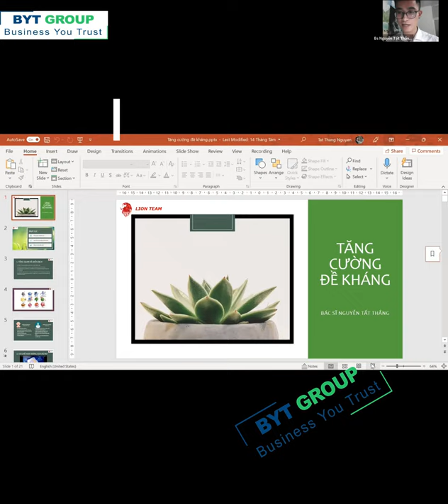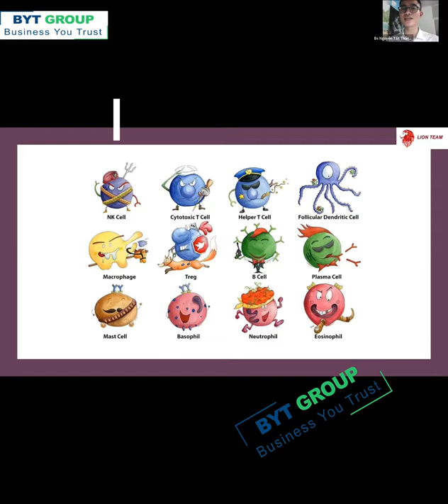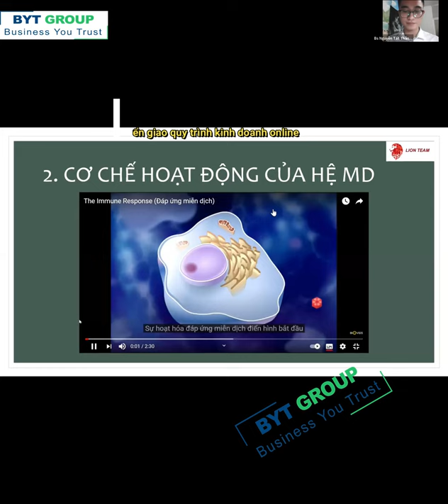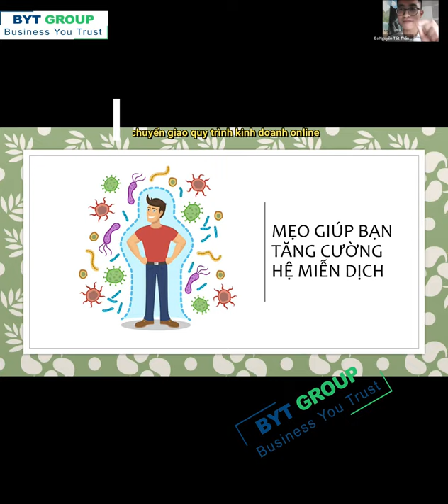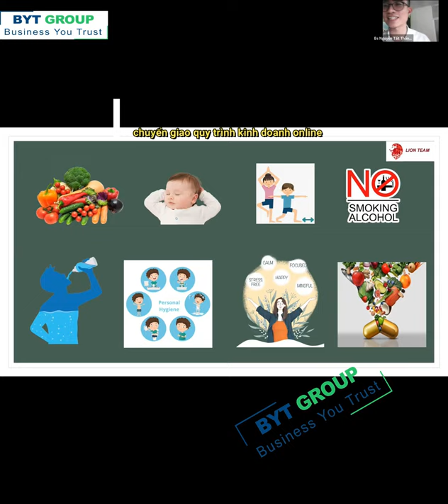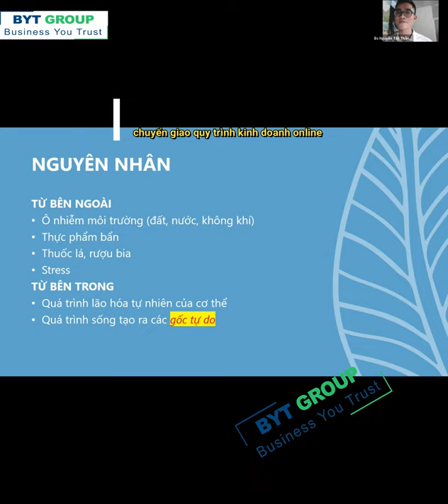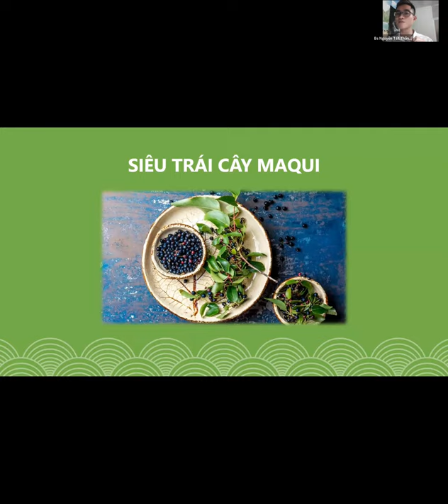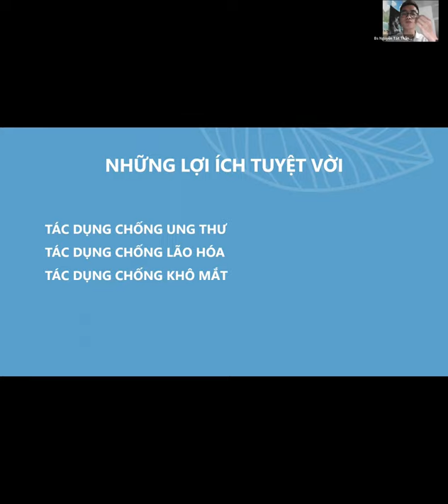Quiari_Bạn có thật sự khỏe mạnh để có hệ miễn dịch vô địch p2